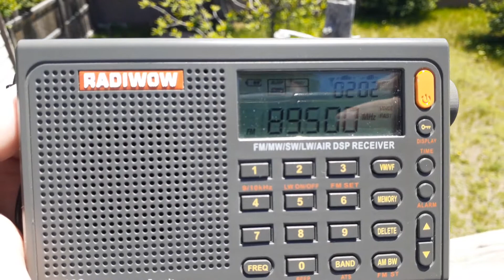UnID Religous Es on 89.5 Again. June 6th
Here we go again: just enough of a fade-up to get a genre, but no ID whatsoever. The band has actually been hopping for most of the West, and  I also got an UnID on 89.9.

During this clip, someone in Oregon posted that they were getting Colorado and Wyoming. Hmmm.

There's still hours of daylight left, so fingers crossed!

June 6th at around 12:30 PM ish, as well as occasionally throughout the morning